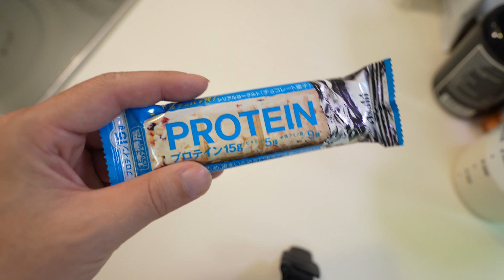jkumoのVLOG #451 「コメダ珈琲 大豆ハムカツバーガー」